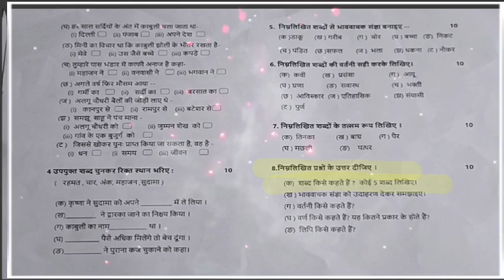Important Question for Class 4th | Icse | CBSE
In this session, Chandan Sir will be discussing Lucent Gk which is useful for all competitive exams. Chandan Sir shares his various preparation strategies along with examples that will help you to crack the exam. Let's crack it!

Acid and Base || Some Natural Acid || कुछ प्राकृतिक अम्ल || अम्ल, क्षार और लवण

Daily Use English Sentence | How to Talk In English | इंग्लिश में कैसे बात करे। Lesson- 3

Daily Use English Sentence | How to Talk In English | इंग्लिश में कैसे बात करे। Lesson- 2

Created by Chandan_Academy
आज का वीडियो आपके लिए बहुत ही खास होने वाला है। जगने से पहले जरूर देखो।

 Chandan_Academy

Biography of Shamsuddin Iltutmish, 3rd ruler of the Mamluk dynasty & slave of  ||

 chandan_Academy

गुलाम वंश || जानिए इल्तुतमिश द्वारा किए गए महत्वपूर्ण कार्य ||

 chandan_Academy

history_by_Chandan_Academy
Like_Share_Subscribe

spoken english
spoken english malayalam Q
spoken english in telugu
spoken hindi through tamil Q
spoken hindi